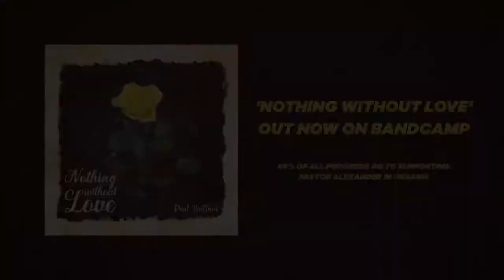Paul Brittain's New Album: Nothing Without Love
Nothing without love
An eclectic collection of songs written by Paul Brittain over a number of years. “You’re my child”, written for a young lady enduring a season of very poor health; “Nothing without love”, created for the wedding of a couple of friends. Others, such as “Too much a man” and “How we laughed” remind us of how Jesus suffered in taking our sins to the cross.

“Don’t let me add to the world’s cup of suffering” and “Just be Christ to me” bring the challenge to live Christ- like lives. “Remember” invites the wanderer to return to their loving heavenly Father, while “Every tear” assures us that Jesus will accept our love and worship whatever our past sins and failures. “Jericho song” and “Thank you for the invitation “ bring a more light-hearted touch to the mix, while still highlighting God’s love in rescuing us and the vital importance of accepting the invitation to be rescued to enjoy eternal life with Him.